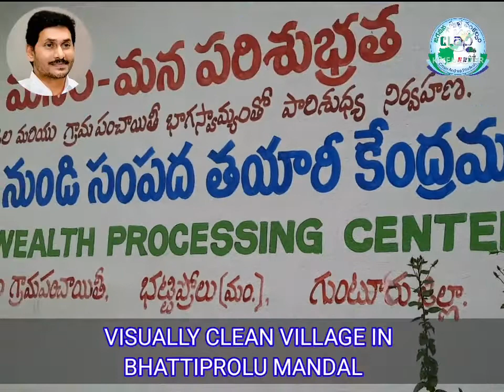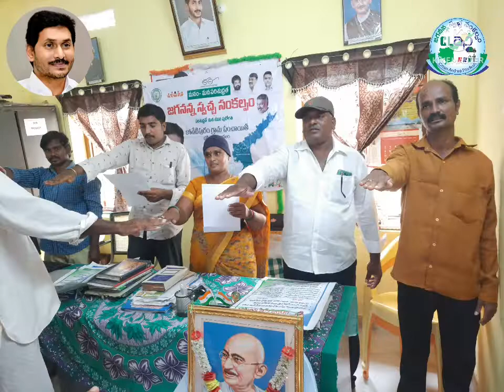Konetipuram..Visually clean village